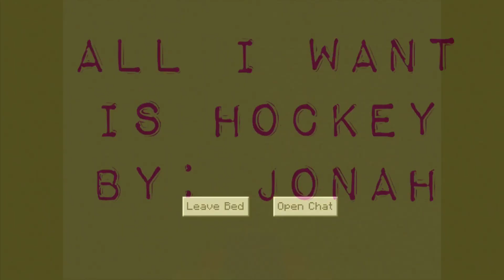All I Want is Hockey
A machinima short film created by a 5th grade student during the COVID quarantine. Students used lesson from the Jacob Burns Film Center on the 3 act story structure, camera movement, and ambient sound. Take a look at how the protagonist solves his problem but fails along the way.